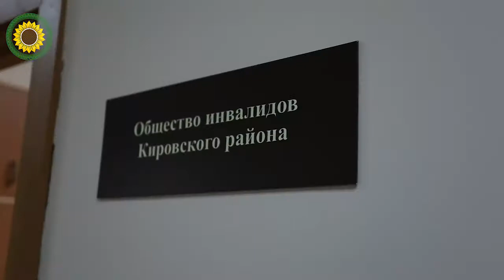Встреча Малики ханум с обществом инвалидов Кировского района г. Казани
Обсуждение вопросов школьного и внешкольного образования детей инвалидов стало темой встречи Вице-президента национального благотворительного фонда "Ярдэм" Гельмутдиновой Малики Рафкатовны с обществом инвалидов Кировского района г. Казани.

Проблемы подготовки детей к школе, доступная среда для инвалидов в школьном пространстве, распространенные стереотипы в их отношении - неполный список издержек, с которыми сталкиваются люди с ограниченными возможностями в данной сфере.

Участники обсуждения высоко оценили эффективность проводимых реабилитационных курсов для детей инвалидов.

Стороны обсуждения сошлись на необходимости индивидуального подхода при оказании помощи в каждой конкретной ситуации.

Также, в ходе визита фондом "Ярдэм" было передано 100 продовольственных пакетов - помощи инвалидам.

Вы также можете принять участие в помощи нуждающимся!

ФИО: Баязитов Илдар Рафкатович ⠀

Реквизиты Национального исламского благотворительного фонда «Ярдэм»: НИБФ «Ярдэм» ИНН 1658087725 КПП 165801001 ОГРН 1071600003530 БИК 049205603 р/с 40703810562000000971 к/с 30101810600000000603 в Отделение «БАНК Татарстан» 8610 ПАО Сбербанк. ⠀

Яндекс деньги:
Ильгам Фатхирахманович И.

Назначение платежа: «Благотворительная помощь на кормление малоимущих». ⠀

Помочь можно также отправив смс со словом НУР на номер 7715 (от 50 рублей и выше)